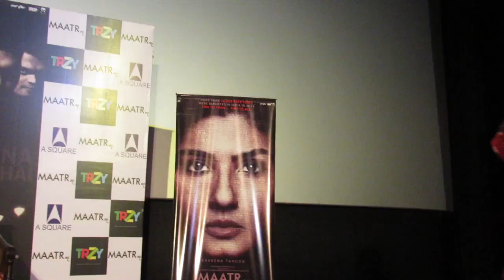Raveena's UNBELIEVABLE revelation about 'Maatr'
'Maatr', a woman oriented film releases on the 21st April and prior to the release Raveena made some shocking revelations about the film.